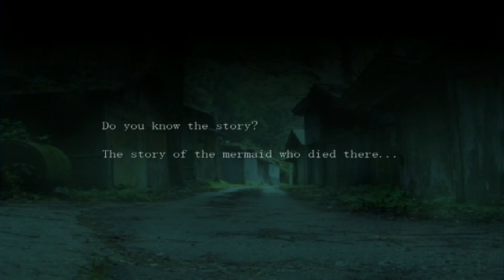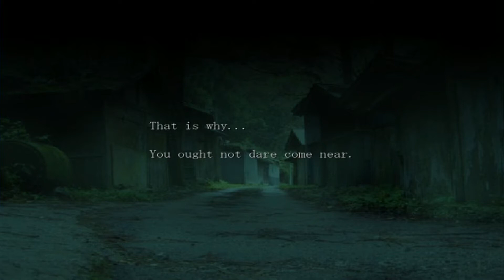Mermaid Swamp Experience [9]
Things get really real. After this episode i'm going to go back to the last save file I had and work on it so I can get another ending. Stick with me. We're going to pull through this.

Get More SunsetMenu
Follow SunsetMenu on Tumblr (Gifs, Fun, Daily Updates, Neat Things.)